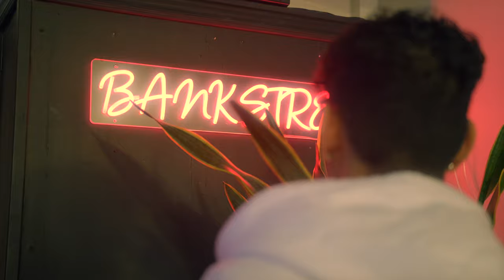Juice Cuts | Barber Showcase Video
Shot on the Fuji XT3. Stop by Capital Barbershop for high quality cuts, shaves, talks, and experiences.